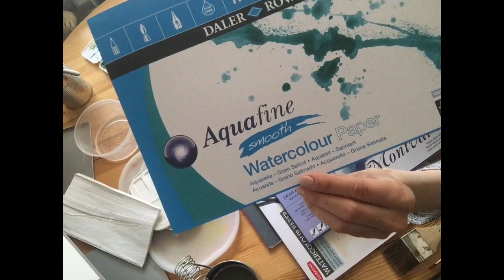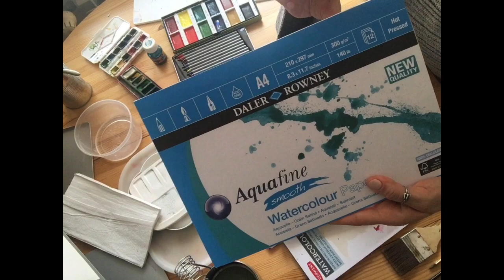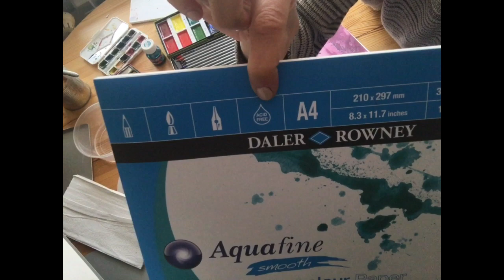Malarstwo akwarelowe dla początkujących. Odc.1 Materiały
Dowiedzcie się więcej na warsztatach online w ramach działań Sztukarnia
Zapraszamy!

odc. 1. Kilka słów o materiałach niezbędnych przy pracy w technice akwareli. Od ilustratorki, malarki, instruktorki rysunku i malarstwa. W co warto zaopatrzyć się na początku. Jakie pędzle wybrać? Jaka gramatura papieru będzie najlepsza?